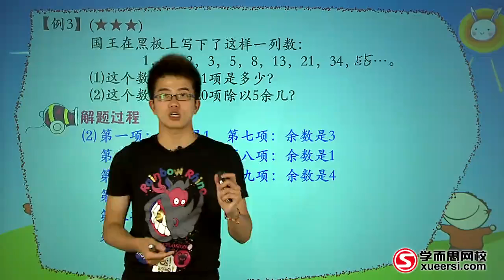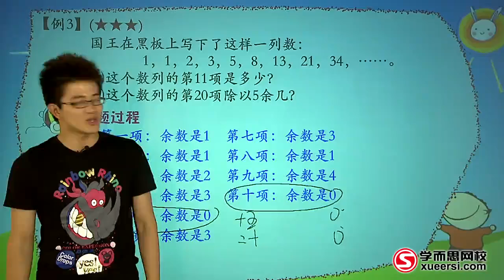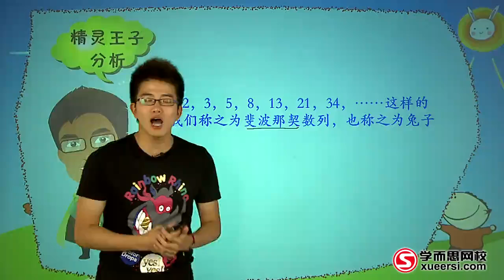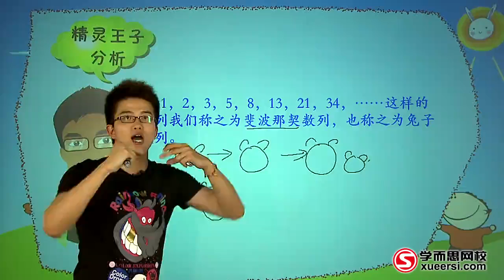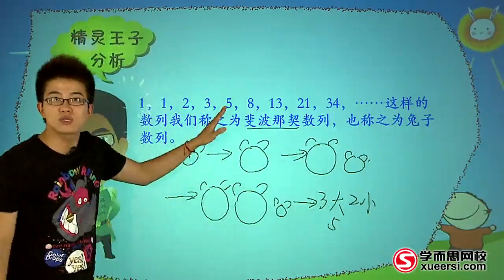学而思 三年级 图形数列找规律例3